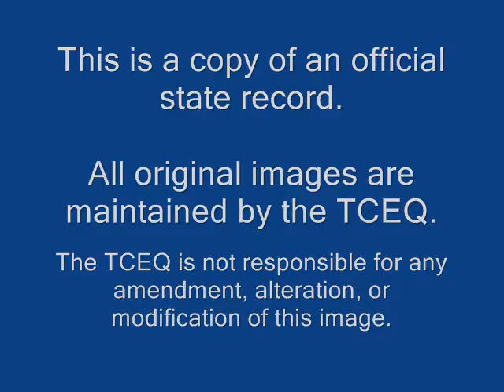15A-TargaCompressorStationTankEmissionsGCCanDat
BSPhaseII - BSF0910